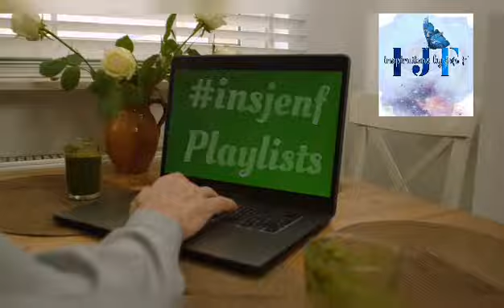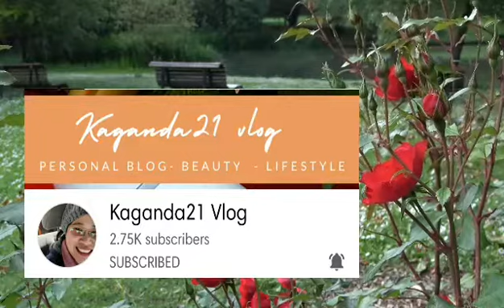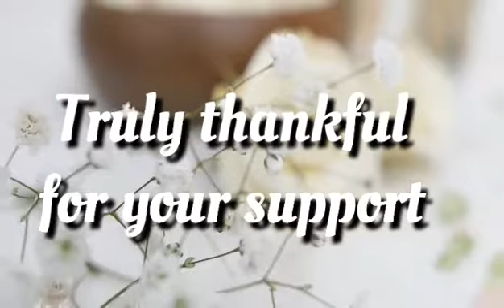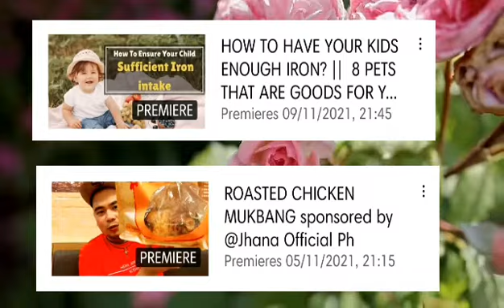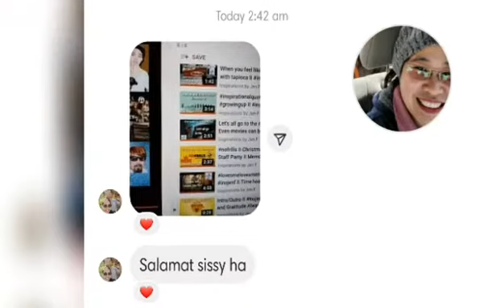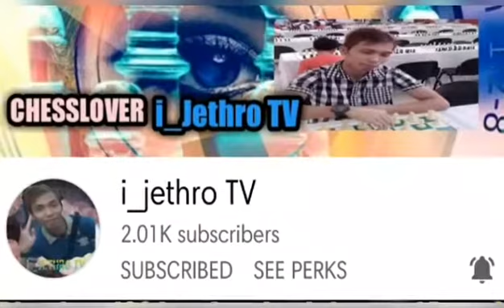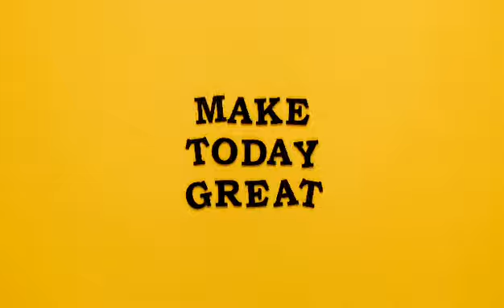shoutouts II Thank You II insjenf II Time is the greatest gift you can give to anyone.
Hello everyone.  Thank you for the support.

Our apologies for some editing snafu in the videos.  Can't spell sometimes. 😂

Please join me in extending MEGA MEGA shoutouts to amazing YT friends that have supported our home since the beginning till now.

Very rare that you will find random viewers to watch your contents, much less support your Playlists and even as a monetized channel, it's even more so. We are indeed blessed and thankful for all our friends that came to visit us from day one till now.

Don't see people as "SUBSCRIBERS" ... numbers go up and down but the support of "genuine friends" is hard to find specially in Youtube where vloggers are scattered all over the world.

And to those that never ceases to show their support. With a thankfulheart ... to everyone that always find the time to be there for us.

If we fail to mention you, our apologies, please know that we truly appreciate all of you.

Welcome every single visitor with open arms for that person could be your greatest blessing.

We hope you enjoy watching and feel free to connect with all our amazing friends.

Red Roses Bouquet
Video by Anete Lusina from Pexels

Pink Roses About To Bloom
Video by Abraham Braun from Pexels.

Close Up Footage Of Pink Roses

Petals and Flowers on the Water

Red Roses In a Garden
Video by Julio Feliz from Pexels

Three Red Roses For Valentines Day

Laptop with Green Screen
Video by A Koolshooter from Pexels

🎀 Finale:

Smiley face with red rose and heart/letter
Video by Tanya50 from Pixabay

Make Today Great Over A Colored Yellow Background

Video by CryptoSkylark from Pixabay

@leemuelle9071@dynntno @TaRenchVlogs @zilirainchannel @Rachele's TV

@Rapelo San TV  @yAmyliciousbyAmyVillaluz @zhianhadleighvlog8591